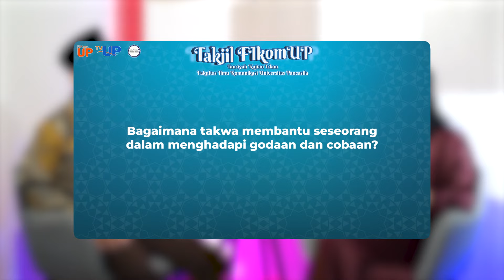Puasa dan Indikator Takwa | TAKJIL FIKOM UP | Episode 1